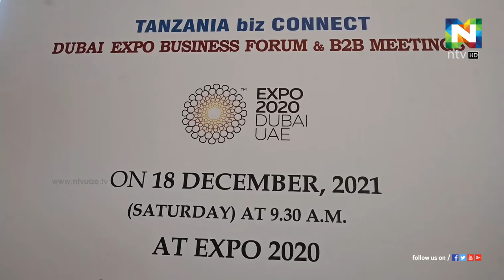TANZANIA BUSINESS FORUM & B2B MEETING at EXPO 2020 DUBAI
TANZANIA BUSINESS FORUM & B2B MEETINGS
CONDUCTED AT EXPO 2020 DUBAI
ON 18TH DECEMBER 2021
DUBAI